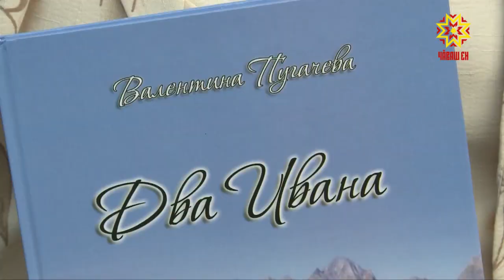Фестиваль «Литературное варенье» шагает по Чебоксарам.